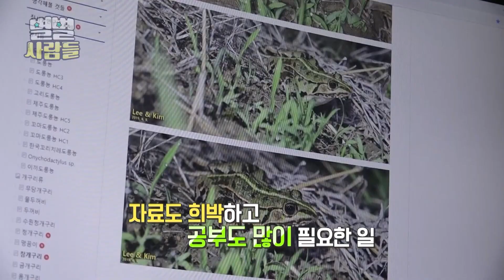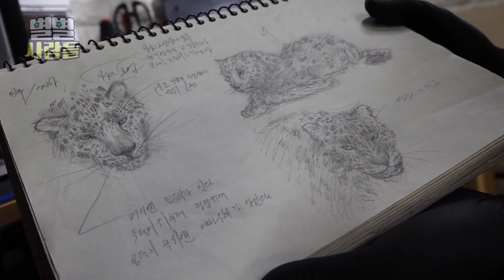진짜보다 더 진짜같은 동물모형! 멸종위기 동물들을 피규어로 제작하는 훈훈한 이 남자의 능력! [ 별별사람들 ]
금방이라도 살아 움직일 듯 생생한 피규어! 야생의 모습 그대로 털 하나도 놓치지 않는 정교한 피규어 작품들의 향연! 사라져가는 야생동물들에게 생명을 불어넣는 금손 아티스트!

"야생 동물이 사라지고 있다는 걸 좀 알리고 싶었어요."

멸종 위기 동물을 피규어로 재연현한다는 남자, 정의동 씨를 소개합니다😁